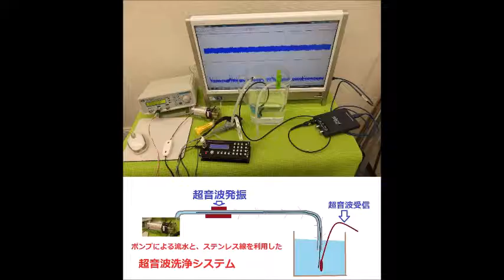メガヘルツの超音波発振制御プローブ ultrasonic-labo